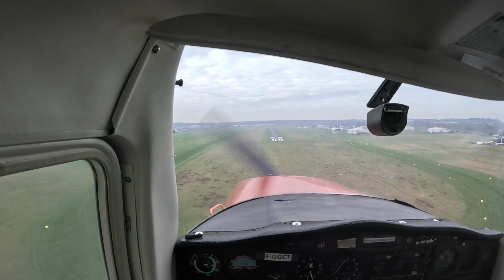Leçon n°23 : analyse d'erreurs vol basse hauteur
"- J'ignorais que tu savais piloter un avion.
- Piloter, oui. Atterrir, non."
Film Indiana Jones et la dernière croisade

Le tour de piste basse hauteur se fait à Lognes à l'altitude de 650 pieds, soit une hauteur d'une centaine de mètres.
La charge de travail est importante.
De nombreuses compétences sont mises à l'épreuve : jugement, coordination, rapidité d'exécution, précision...

Cette leçon est la première que j'enregistre avec un micro dans le casque permettant d'écouter les échanges avec la tour et Boris mon Flight Instructeur (FI).
J'ai fais beaucoup d'erreurs sur cette leçon.
En revoyant les séquences, j'ai mis beaucoup de temps à bien me mettre en configuration d'atterrissage : réduction des gaz et descente.
Pourquoi ? Trop concentré sur d'autres éléments (radio, altitude, vitesse, timing, anticipation de l'atterrissage...).

Je ne suis pas très fier de cette prestation, mais j'ai beaucoup appris.
L'analyse de cette vidéo me permet de comprendre beaucoup d'erreurs de cet exercice afin de ne pas les reproduire...

Un grand merci à Boris, mon FI de l'Aéroclub de la Brie.